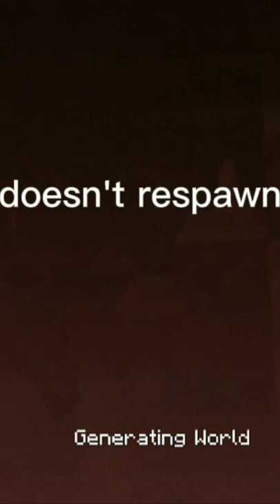my experience on a crossplay server as a bedrock player